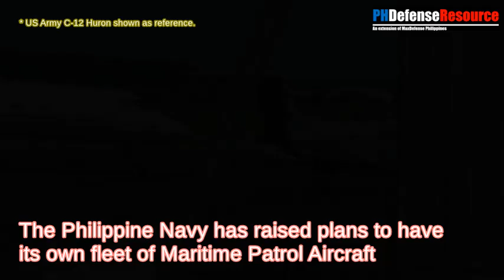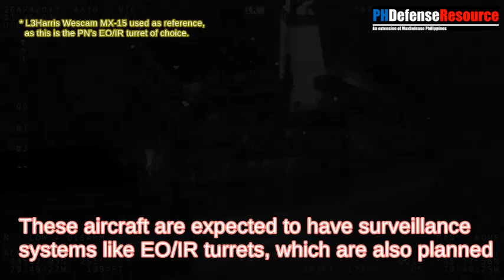Philippine Navy to acquire used Beechcraft TC-12B Huron aircraft from the US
The Philippine Navy is in the process of acquiring surplus Beechcraft TC-12B Huron twin engine aircraft from the US, which it will convert to Maritime Patrol Aircraft for the Naval Air Wing.

These are quite similar to the PN NAW's existing fleet of Beechcraft C-90 King Air aircraft donated by Japan a few years ago.

We are Philippine Defense Resource, an extension of MaxDefense Philippines!